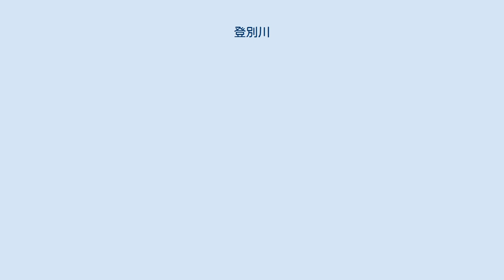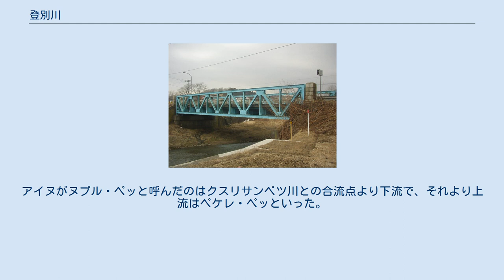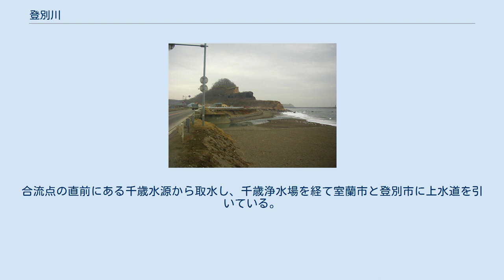登別川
登別川（のぼりべつかわ）は、北海道登別市を流れ太平洋に注ぐ二級河川。
登別川水系の本流である。
上流のカルルス温泉や、支流クスリサンベツ川沿いの登別温泉があり、北海道屈指の温泉地となっている。
かつては千歳川と呼ばれたことがある。
 北海道登別市北東部のオロフレ峠南東の谷に源を発し、南に向かって流れる。
源流部のオロフレ峠直下は粘土質変質岩が露出した崩壊地形となっており北海道地質百選にも選定されている。
上流の途中にはカルルス温泉がある。
中流で南南東に流れ変え深い渓谷を刻み、渓谷の終わり近くで支流のクスリサンベツ川を合わせる。
下流では両岸に平地を作りつつも山の中を流れ、南から東に向きを転じて、登別市街の南で太平洋に注ぐ。
温泉の影響により河口付近までわずかに硫黄の匂いが漂うことがある。
上流ではマスが釣れる。
 アイヌ語で「（水色の）濃い川」を表すヌプル・ペッが語源とされる。
最上徳内が1790年（寛政2年）に著した『蝦夷草紙』は、ノボルベツという川について記している。
それによれば、川上でおびただしく湧き出る温泉の水が流れこむため、「白粉と紺青を掻き立てた」ような色に濁っていたという。
現在の水色には変わったところはない。
温泉街ができたせいかという。
 温泉水はクスリサンベツ川から来る。
アイヌがヌプル・ペッと呼んだのはクスリサンベツ川との合流点より下流で、それより上流はペケレ・ペッといった。
日本語でもかつては合流点より上を千歳川と呼んだ。
合流点の直前にある千歳水源から取水し、千歳浄水場を経て室蘭市と登別市に上水道を引いている。
 登泉橋（2004年3月）